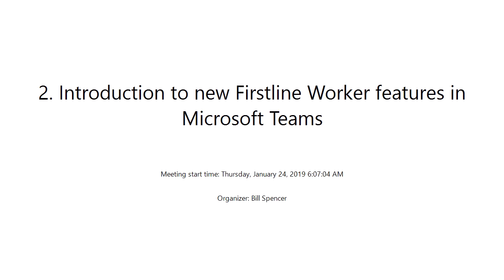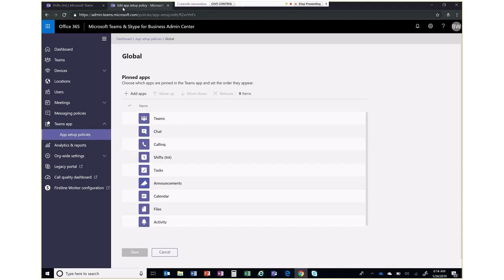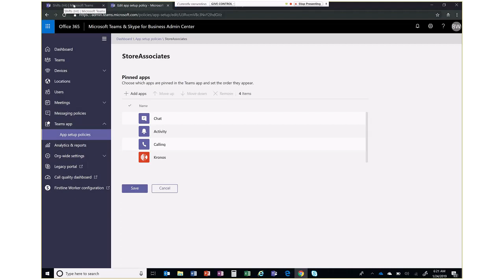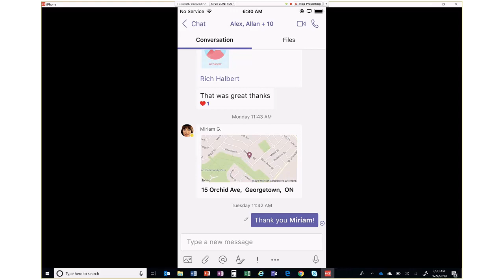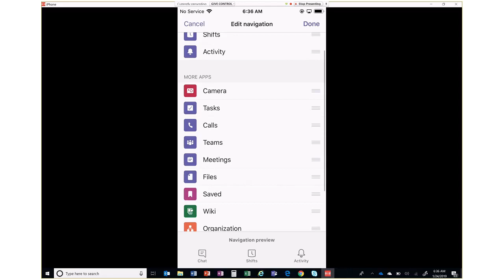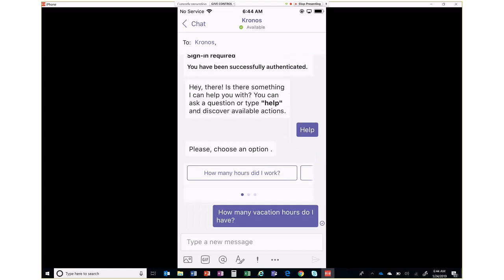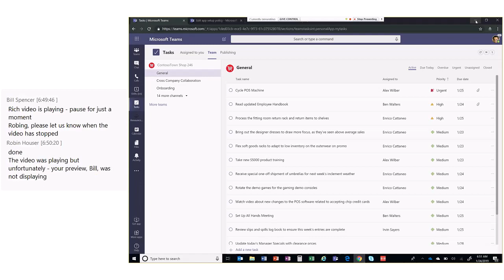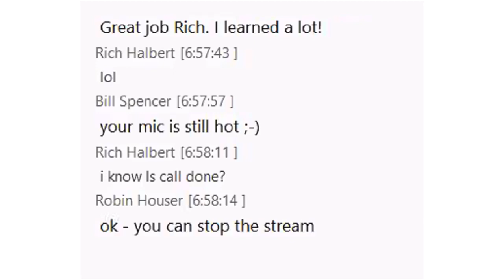Introduction to new Firstline Worker features in Microsoft Teams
Empower your shift workers with the new features in Microsoft Teams for Firstline Workers.